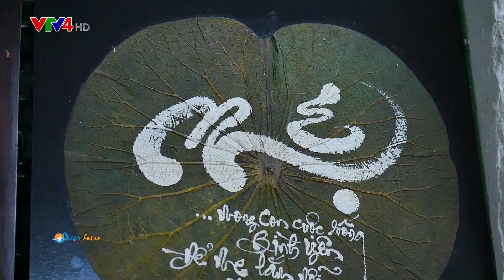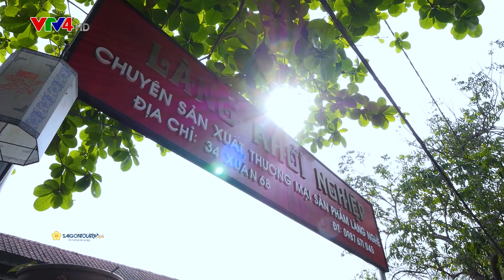Huế - Vẻ đẹp từ những điều bình dị